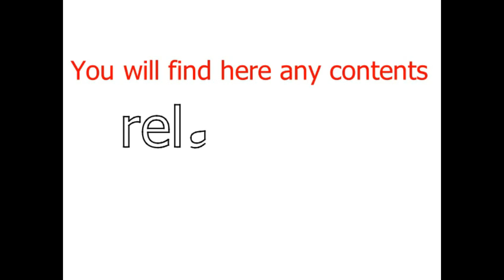रबि लामिछानेको खुल्ला मञ्चको भाषण । बालेन शाह जनताका आँटिलो छोरा हुन् । Aadarsha Khabar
राष्ट्रिय स्वतन्त्र पार्टीका सभापति रावि लामिछानेले राजधानीको खुल्ला मञ्चमा आयोजना गरिएको बृहत भेलालाई सम्बोधन गर्ने क्रममा बालेन शाहको पक्षमा उभिएर समर्थन गर्दै शाह जनतको आँटिलो छोरा डोजर लिएर सडकमा त्यतिकै नआएको बताएका छन् ।
बाबुको मुख हेर्ने दिनको प्रशंग उल्लेख गर्दै लामिछानेले पछाडिबाट बा शब्द आउने केपी बा, नानीका बा र देउवालाई अब ससम्मान विदा गर्न जनतालाई आग्रह गर्दै अब अगाडिबाट आउने बा अर्थात् बालेन शाहले काठमाडौँको मुहार परिवर्तन गर्नका लागि डोजर लिएर आएको उल्लेख गरेका छन् ।